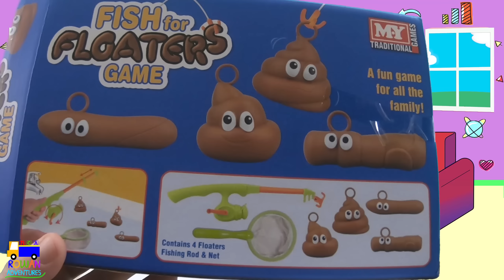Mystery Box Surprise Toys Opening | RowanVentures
Rowan Gets a Mystery Box full of toys and after opening the box choose to test out the M.Y traditional game "Fish for Floaters".

Rowan Adventures is a kids friendly place full of fun, laughter and happiness. With all the adventures, games, challenges, toys and me your sure to have a great time.